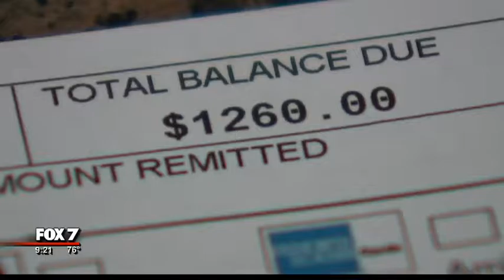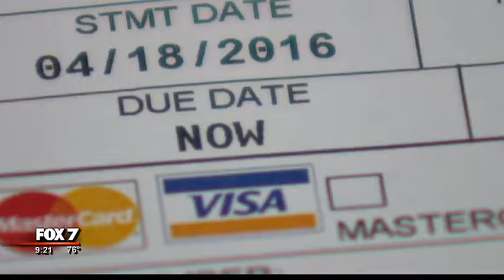Leander veteran is recovering from kidney transplant, contin